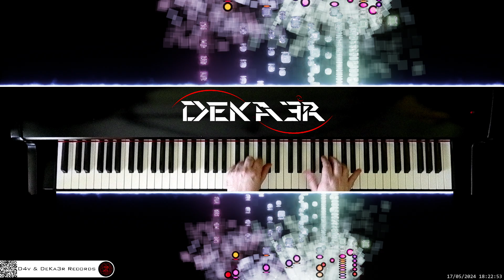🔴 irl 🎹 CODE • Piano Music